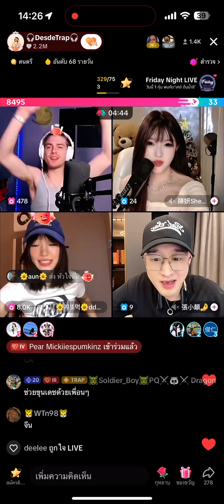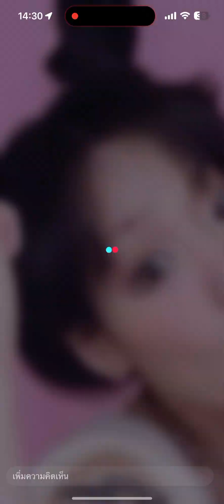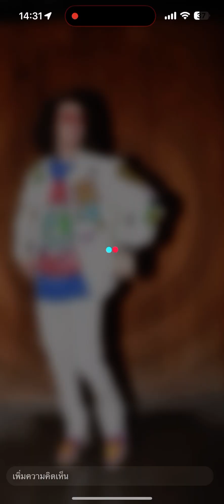29 มีนาคม 2567